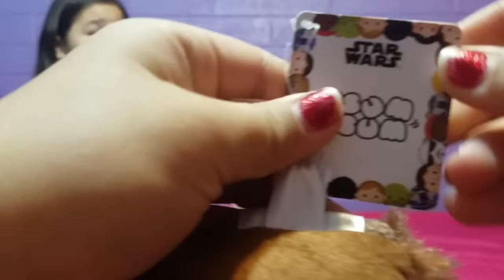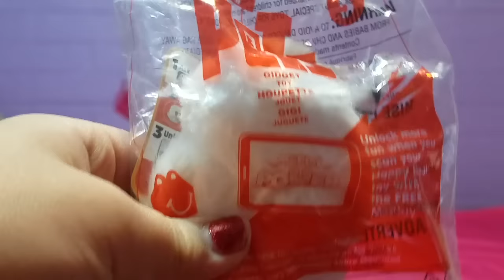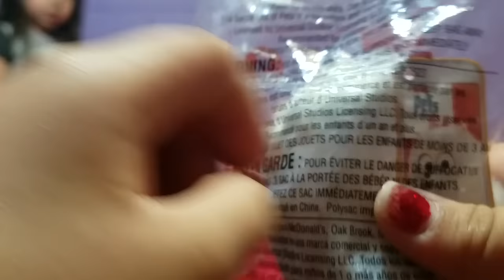WORST SQUISHY PACKAGE EVER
WORST SQUISHY PACKAGE EVER. This was a spoof. My sister really wanted to do this video I know there is a lot of people that don't like these videos and there's a lot of people who love these videos. So to those that love these videos leave a comment or a like.